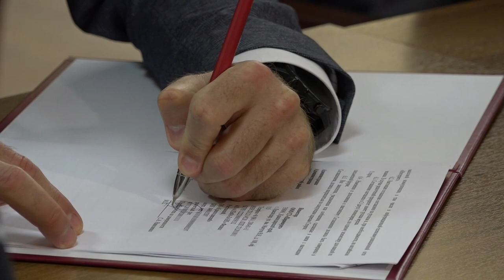В Северский район инвестируют более 13 миллиардов рублей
Инвестиционный проект под названием «Цветной бульвар» предполагает строительство 20 многоквартирных жилых домов в станице Северской по улице Западной. Предусмотрена и вс необходимая инфраструктура – школа на 1550 мест и детский сад на 350 мест, спортивные площадки, благоустроенный бульвар с озеленением. Сумма инвестиций проекта - 10,2 млрд рублей, срок реализации – 2027 год.
Второй инвестиционный проект – строительство 173 жилых домов с полным благоустройством и коммерческим помещениями в Азовском поселении. Сумма инвестиций – 3,6 млрд рублей, срок реализации – 2026 год.